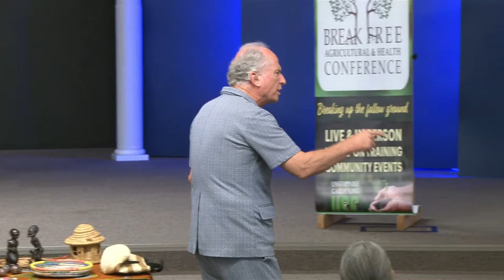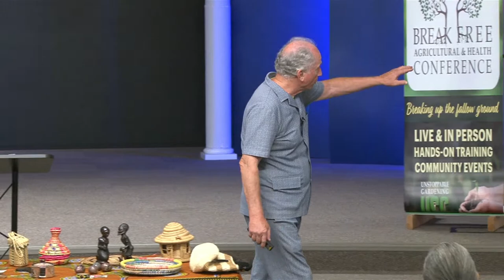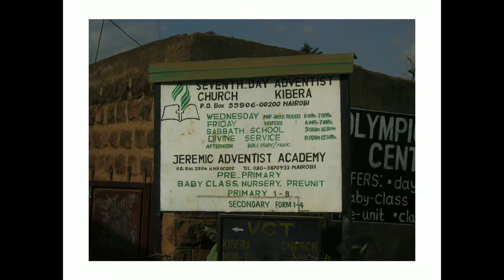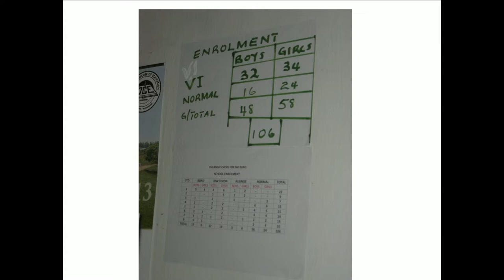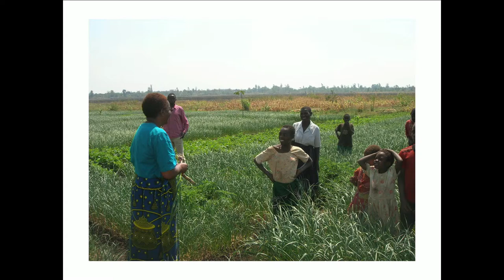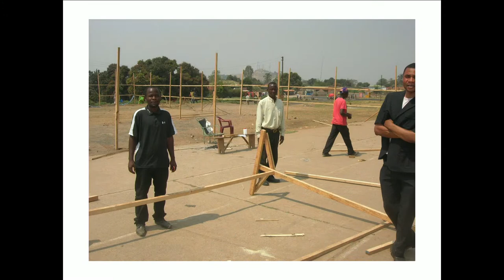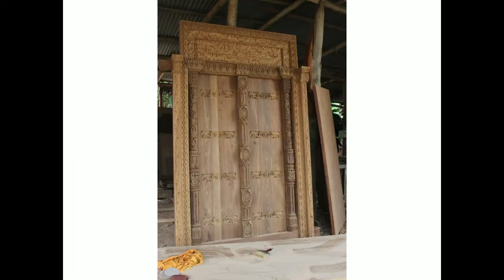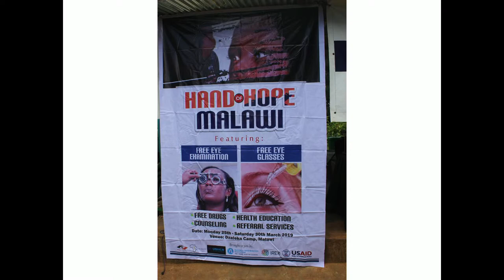Invitations by Royalty Are Never Declined | Pr. Austin Goodwin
BREAK FREE CONFERENCE